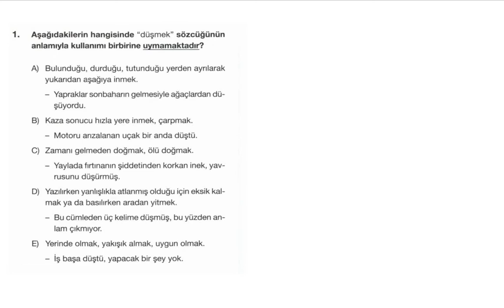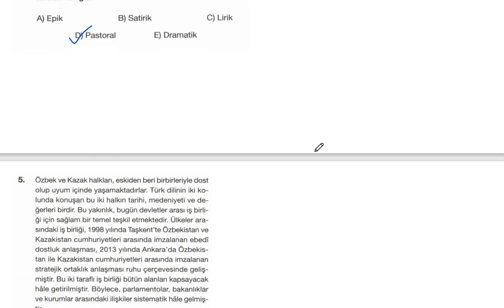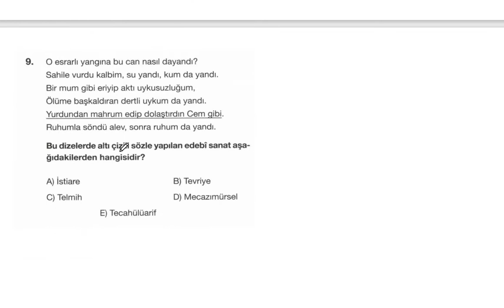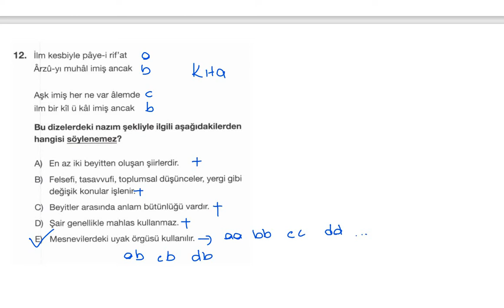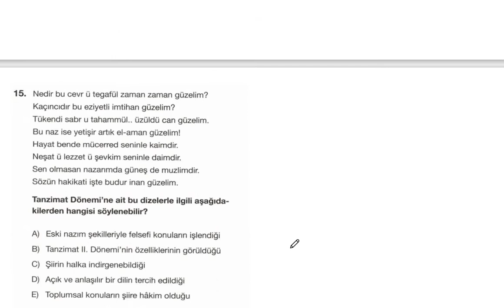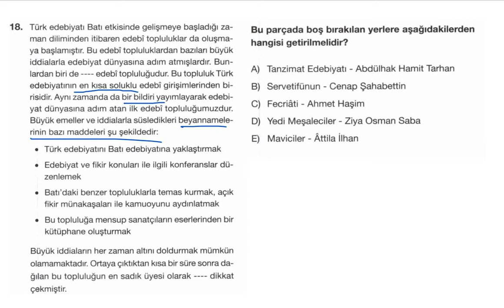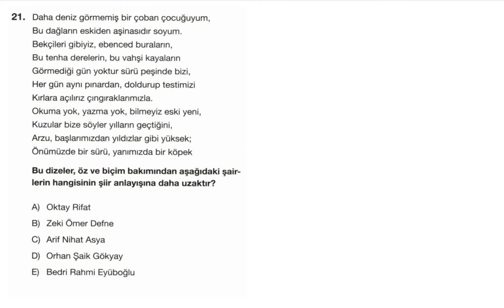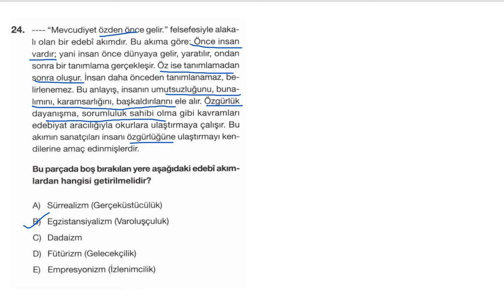EDEBİYAT 29 KASIM 2021 AYT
29 Kasım 2021 - AYT Denemesi Çözümleri